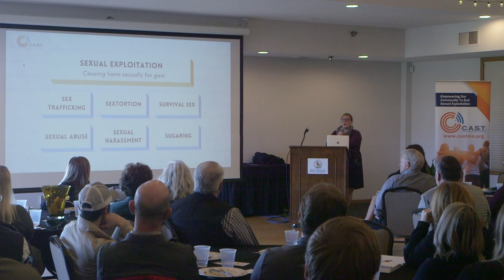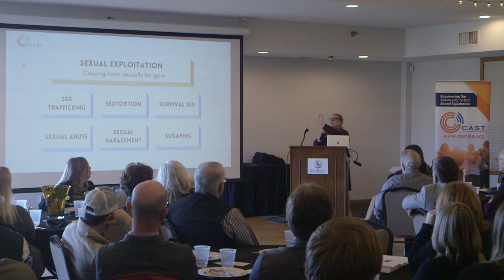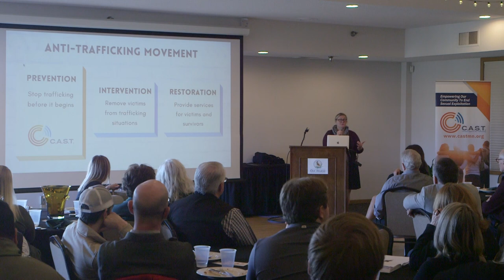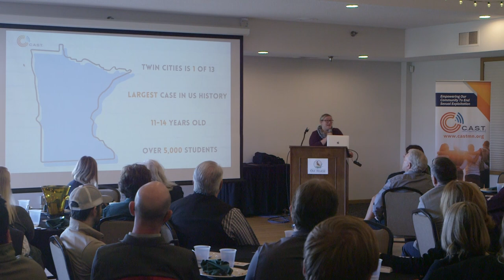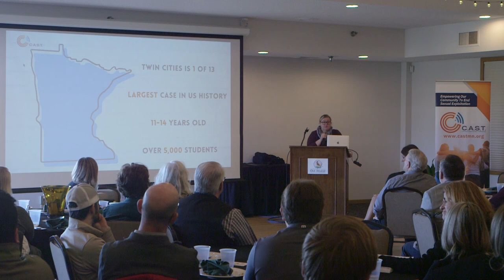Oakdale Area Chamber of Commerce, February 2024 Meeting